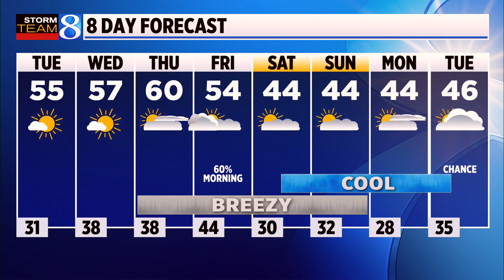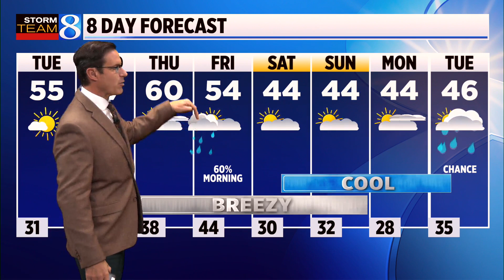Storm Team 8 Forecast: Daybreak 111423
Storm Team 8 forecast on News 8 Daybreak on Tuesday, Nov. 14, 2023.